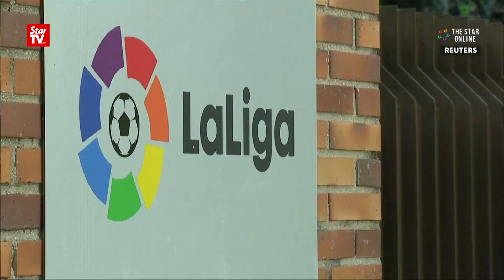Neymar's record-breaking transfer hits a snag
Barcelona star striker Neymar is on the verge of joining Paris St Germain after reportedly signing a transfer deal. But Spain's national football league body rejected the deal which means the clubs will need to turn to FIFA to request a provisional transfer.